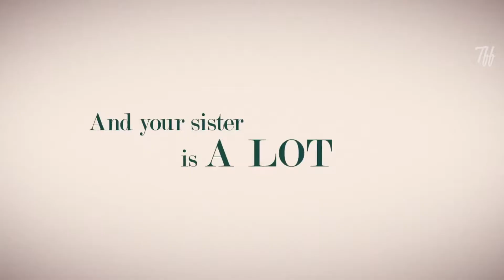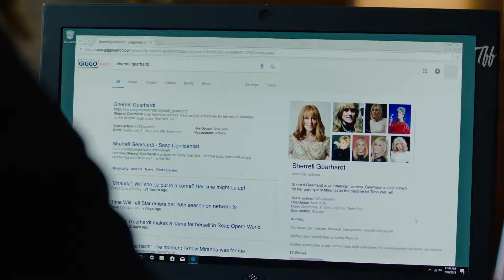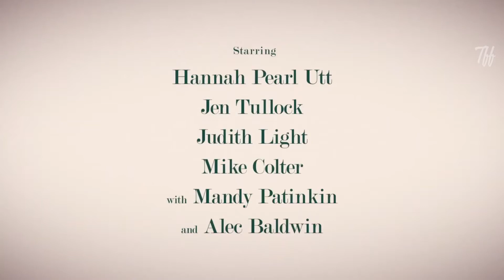Before You Know It Trailer (2019) | The FeedFlare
Ring the notification-bell to see every upcoming video first!